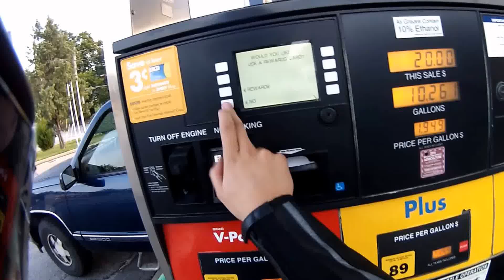Tail of the dragon recap vlog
My recent trip To The Tail Of The Dragon in Tennessee and North Carolina was awesome, and heres how it went.